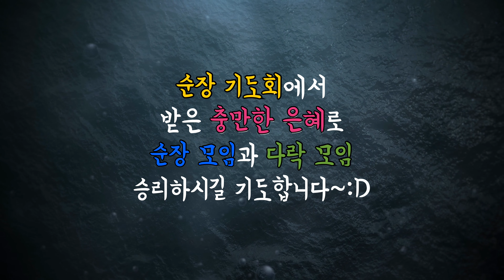[2024년 한성 순장 기도회]